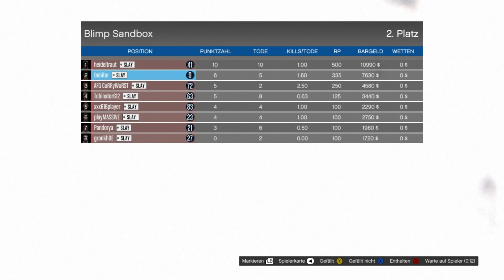GTA ONLINE - Jetzt NEU mit Gronkh und Sarazar - Let's Play GTA ONLINE | DEBITOR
►GTA 5 kaufen ?

►Fanshop - goo.gl/HMvWdM

Kommentiertes Gameplay von DebitorLP (2014)

Gamiano
Postfach 14 31 60
45261 Essen